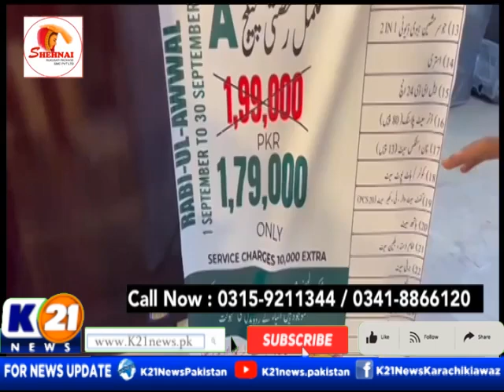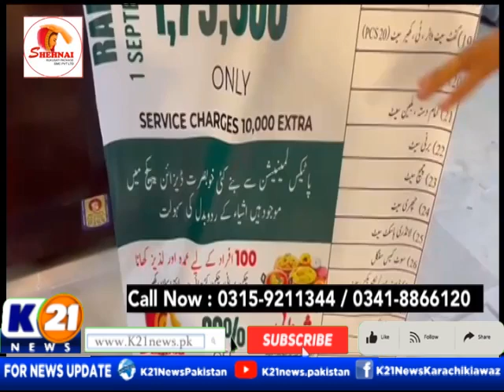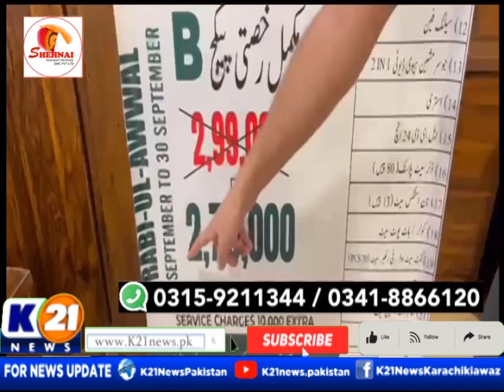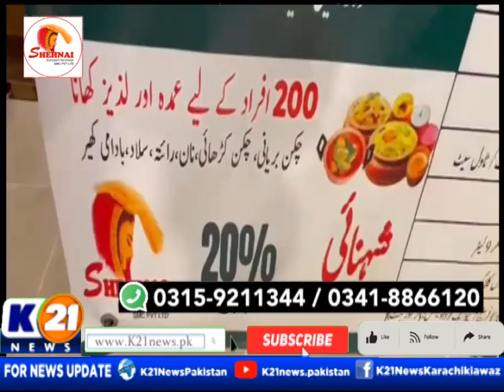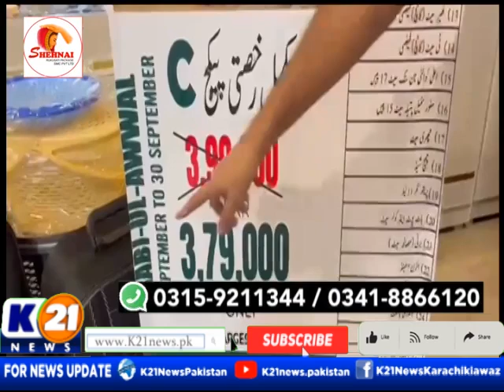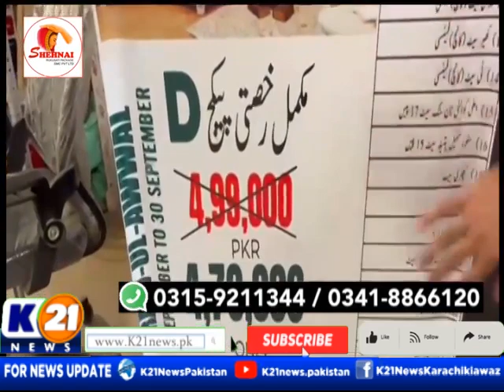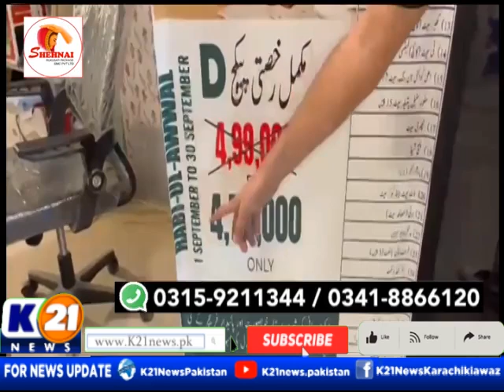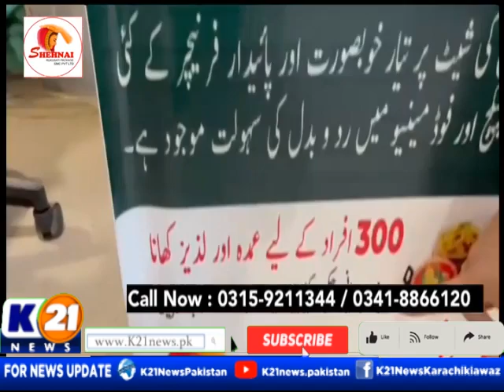STREET TIME WITH VANEEZAY KHAN RABI UL AWAL | K21 News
Street Time
EP : 01
Day : Friday
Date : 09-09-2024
Host : Vaneezay Khan

The following shows are aired:

1-News Line with Rida Saifee

2-  Cheekh Utha Karachi With Saima Kanwal

3-  Karachi Ki Awaz Ainy Shah.

4- Good Morning Karachi with Muhammad Yasir

5- Street Time

6- Kitchen K21 Chef Asad

7- Aaina With Abdul Wahab Memon

8- Inside Pakistan with Muhammad Zafeer

9- Karachi Today with Bilal Khan

10- Food Mentary with Ali Hussain

11- Weekend Shine with Aniy Shah

12- Karachi Walay

13- Krazy 4 (Funny Prank Show)

14- Karachi Mentary

15- Raja Online With Hanif Raja